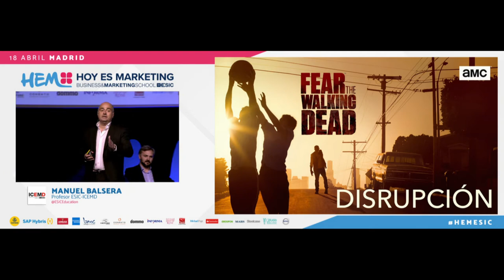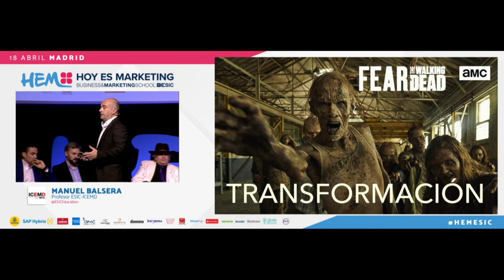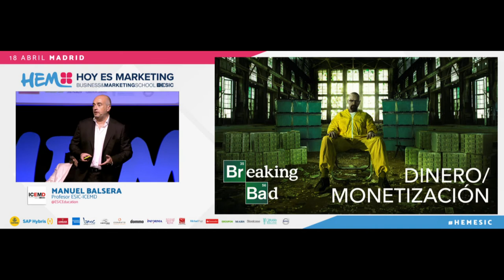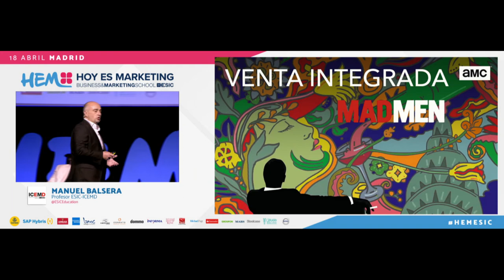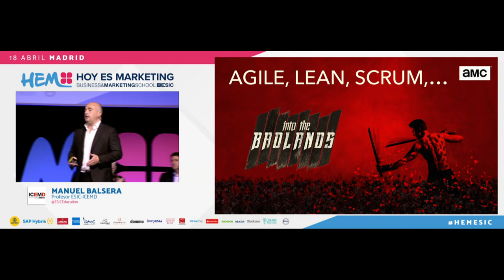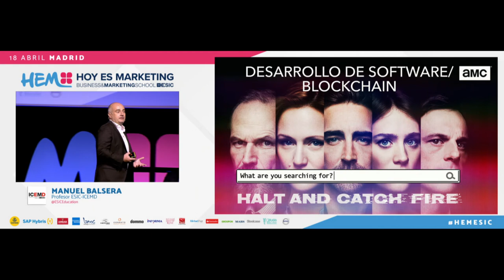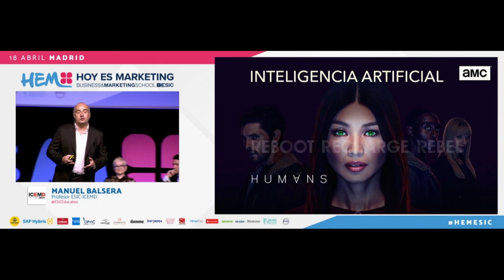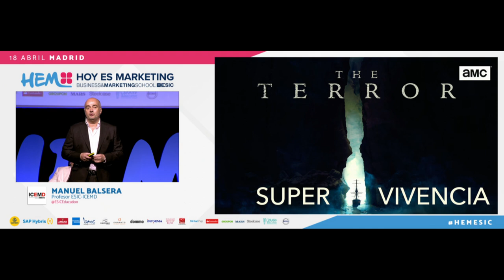Últimas tendencias en la Economía Digital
Manuel Balsera,  Profesor ESIC-ICEMD,  habla de las últimas tendencias en el entorno digital, durante su ponencia en Hoy es Marketing 2018 en  Madrid.

Descubre más sobre "HOY ES MARKETING", el mayor encuentro para profesionales y directivos del mundo empresarial, el marketing, la comunicación y la economía digital en España o sigue el hashtag HEMESIC en redes sociales.